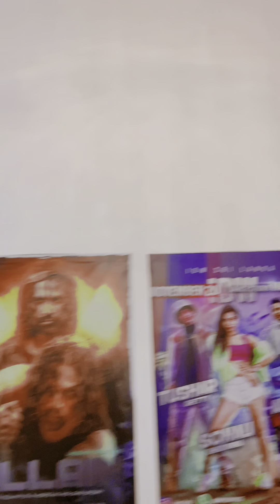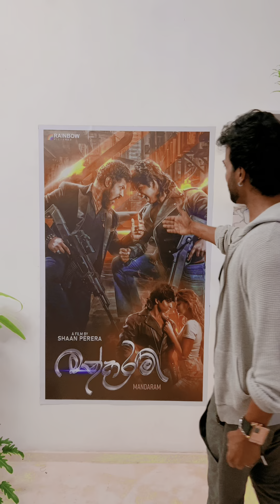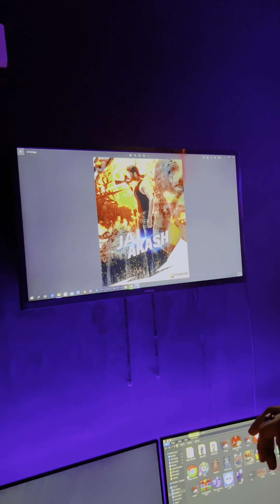THE BEGINNING OF MY LATEST SONG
# RAINBOW film and graphics studio in Aththidiya #